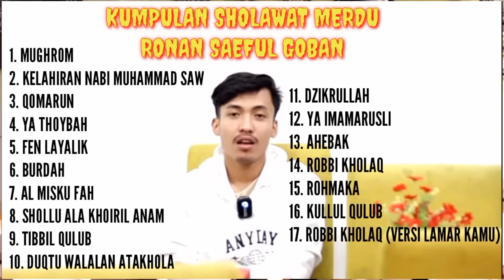RONAN SAEFUL GOBAN FULL ALBUM || KUMPULAN SHOLAWAT MERDU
Sumber vidio